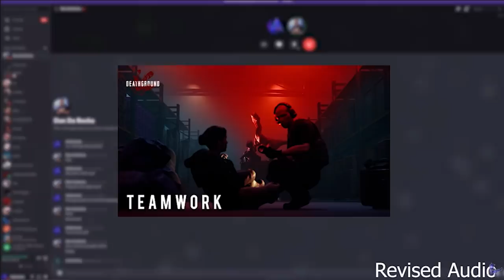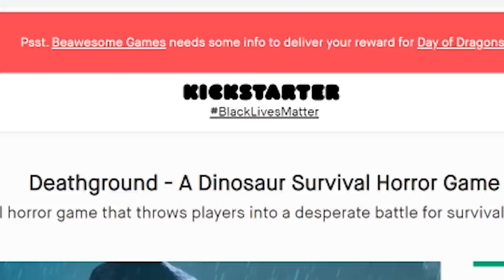FOuND FoOtaGE Of SPOopY DInO GaME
New gameplay is out for Deathground so lets have a look